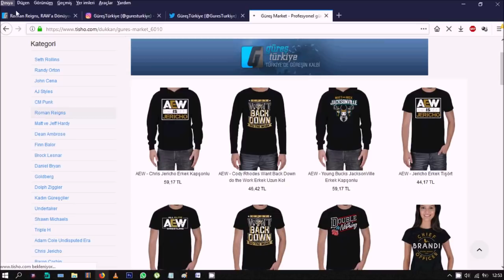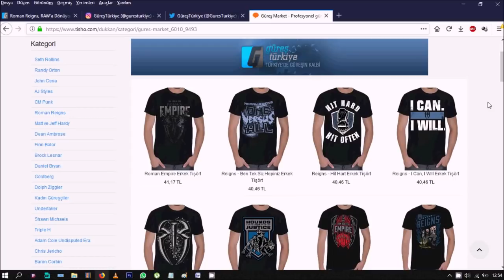SONUNDA! ROMAN REİGNS GERİ DÖNÜYOR!!! HOŞ GELDİN ŞAMPİYON!